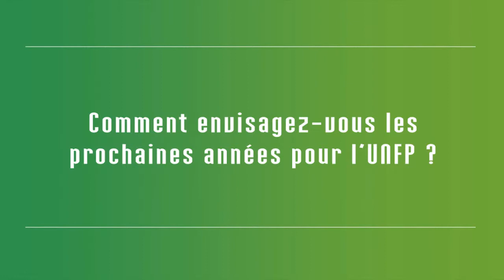Sylvain Kastendeuch,coprésident de l'UNFP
L'avenir de l'UNFP passe par davantage de professionnalisation, et par une amélioration plus forte encore de son fonctionnement interne afin de continuer à être à la hauteur de l'attente des joueurs, tant au niveau  de sa représentativité politique et que dans les offres de ses services. Le chantier, débuté en 1961, est toujours ouvert.